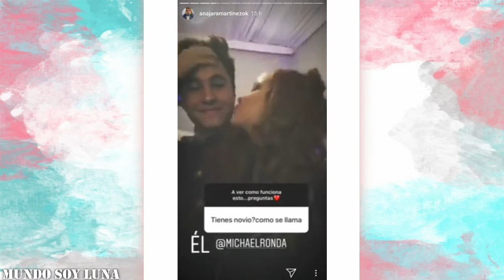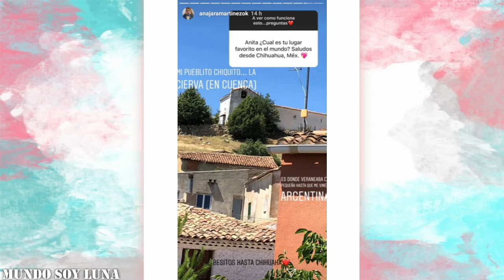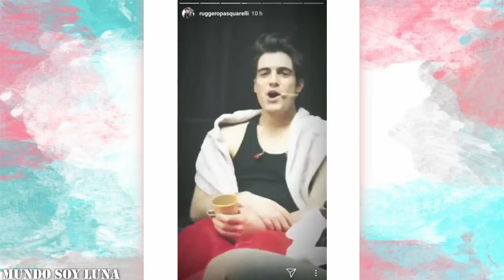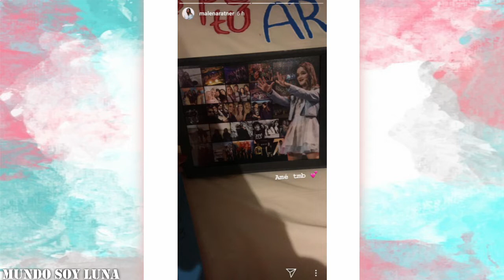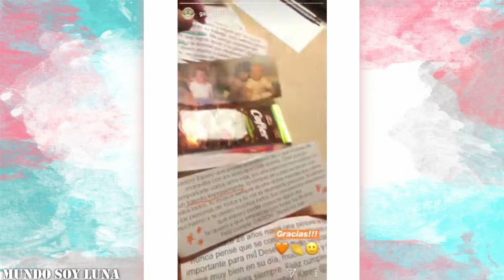Santiago - 15.07.2018 / Soy Luna en vivo